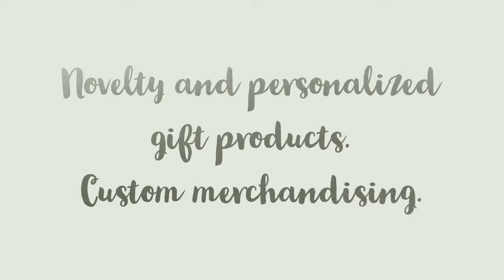Dad Personalized Gift Mug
GRADE A+ HIGH QUALITY 11oz CERAMIC MUG - Safe for extreme hot and cold beverages. Perfect gift from daughter to father, dad, papa, daddy, pops and grandpa birthday anniversary.

BRIGHT COLORED PRINTED BOTH SIDES - Print that last lifetime to enjoy longer use for a cup of coffee with your grandfather, uncle, grandparents and godfather

MICROWAVE and DISHWASHER SAFE- Durable coffee gift mug 100% safe when heated in oven and even in multiple wash cycles.

INDIVIDUALLY GIFT BOXED - This personalized ceramic mug is carefully packed on delivery to arrive at your doorstep scratch free.

100% MONEY-BACK GUARANTEE - Created in the USA exclusively by Stir Crazy Gifts, a trademarked brand